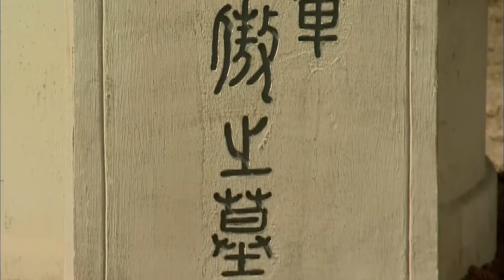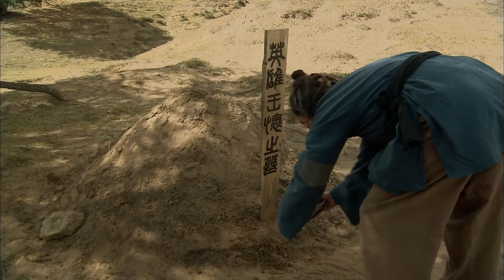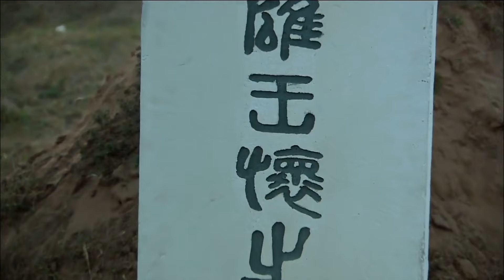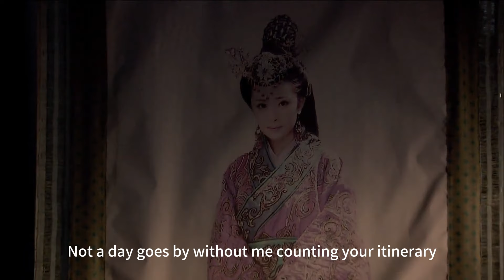⚽【功夫電影】邊塞叛亂，中原派出公主和親，平息戰爭